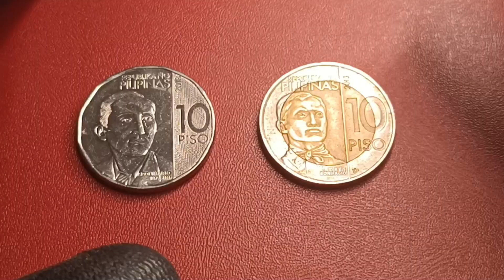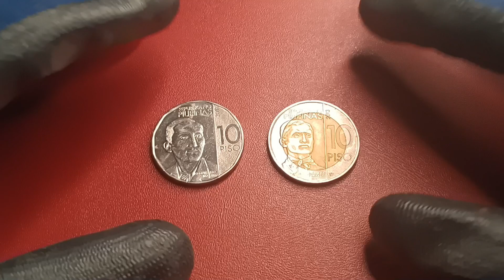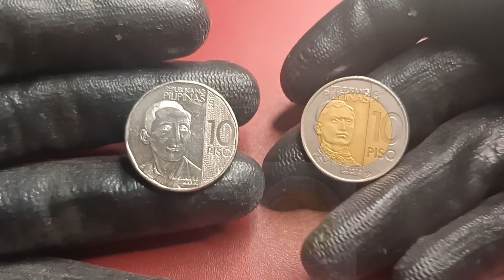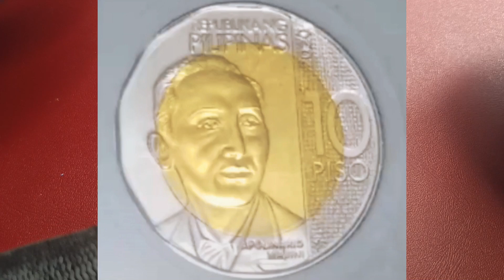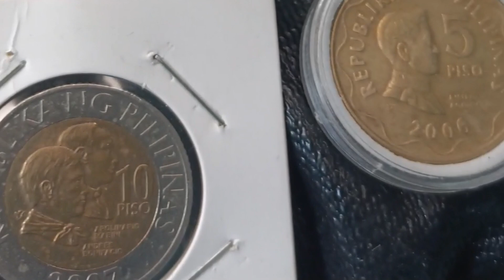Bagong Barya na Aabot na sa 5k to 10k ang Halaga, Alamin mo baka makita mo ito (watch till the end)